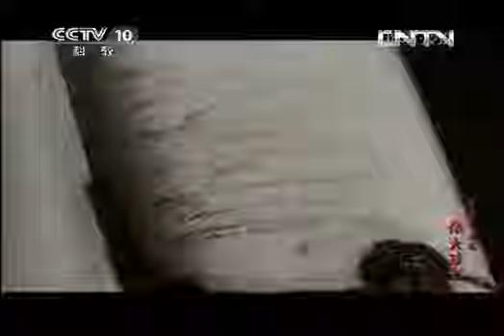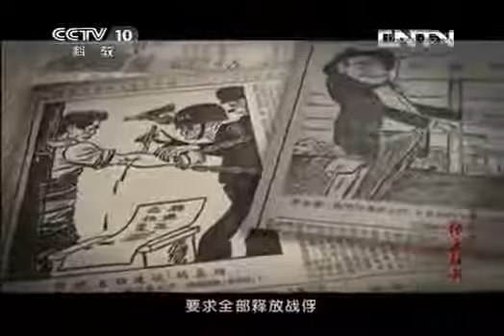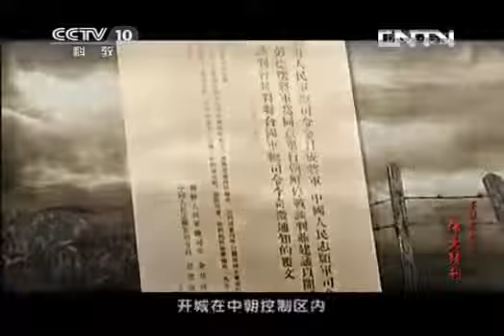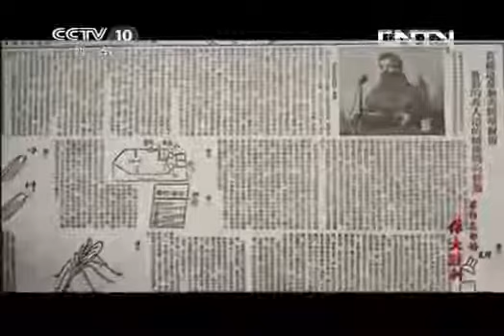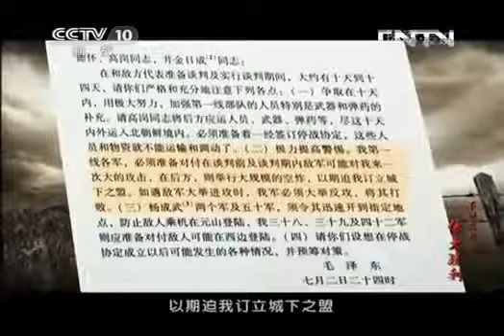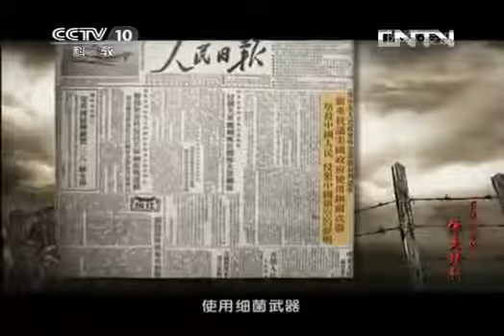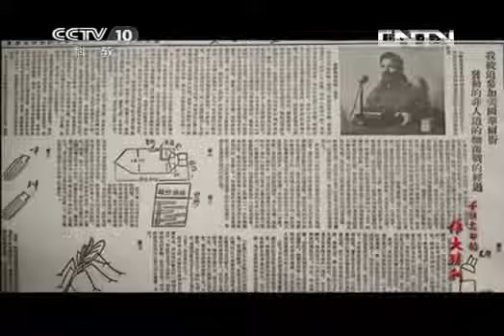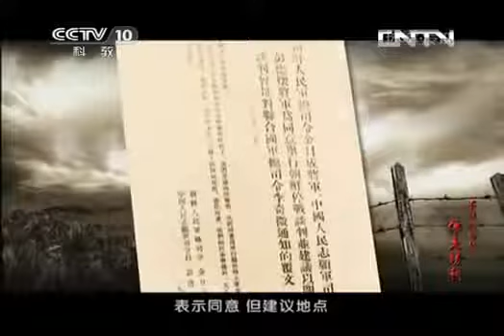《不能忘却的伟大胜利》，朝鲜战争纪录片， 第十集，边打边谈， 第10集 （共12集）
纪录片小留学生.

强大的中国人民解放军是国家安全的保证.

朝鲜战争- 大陆禁片《韩战》 (朝鲜战争) 1.5小时彩色记录片(完整版) KOREAN WAR IN COLOR Korean War 空中武力+ 落幕鐵三角+ 談判桌ＭＡＳＨ + 風水輪流轉.

断刀 《断刀——朝鲜战场大逆转》分为《刀声震荡》、《绝地反击》、《夺命奇兵》、《生死冲撞》、《惊天逆转》.